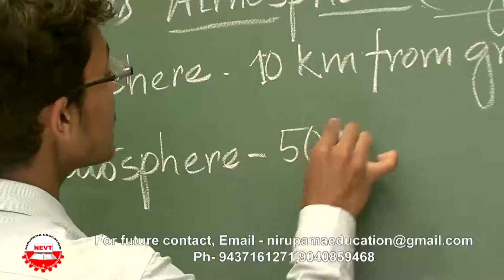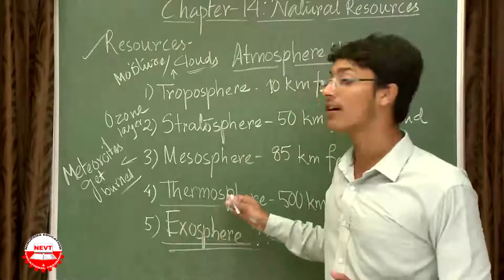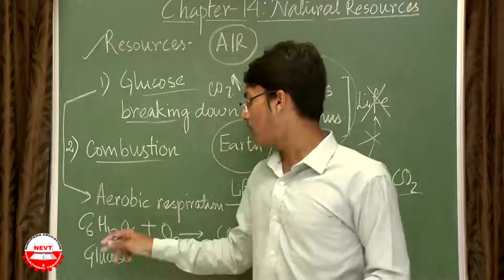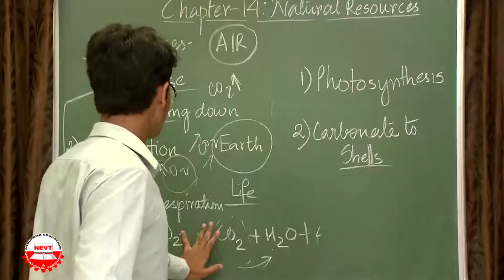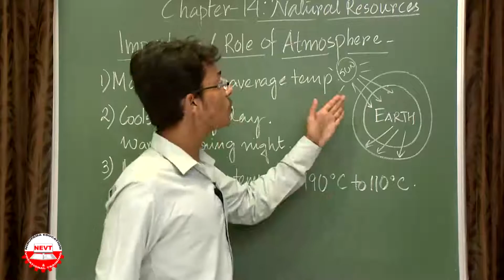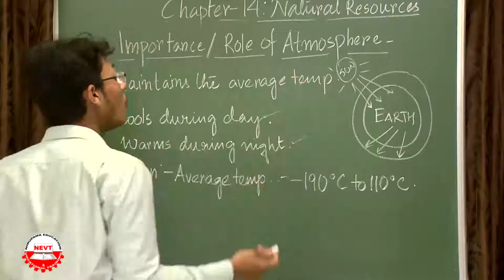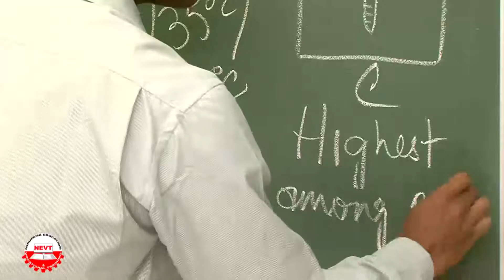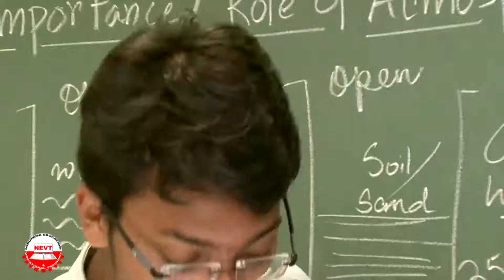Natural Resources class 9 | C| Air The basis of living class 9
CBSE Class IX & X students in Mathematics and Science subjects. ncert  syllabus
NEVT Video Lecture / tutorial Class 9 Biology Natural Resources C Air The basis of living